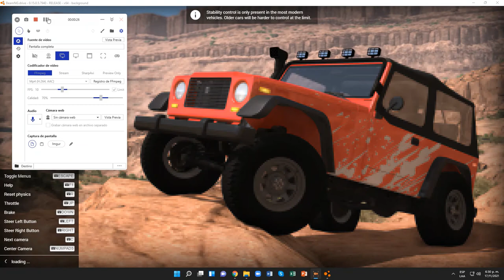BeamNG.drive (Time Trials) (BMW Serie 3 Station Wagon (SW))